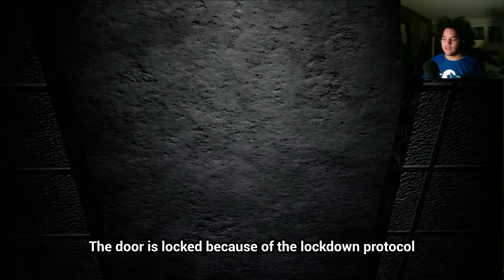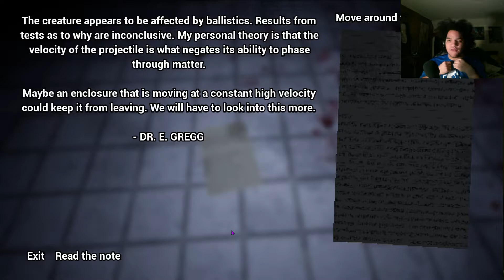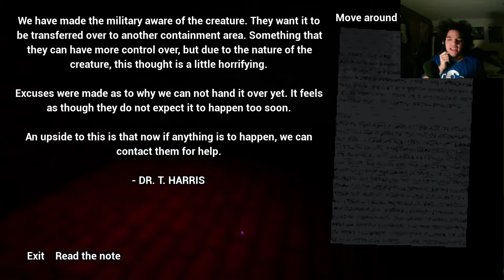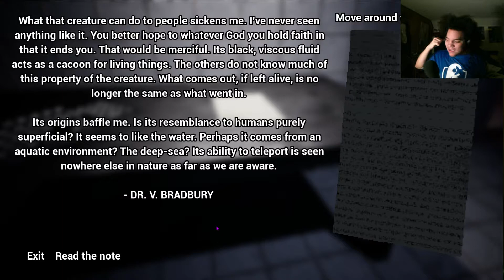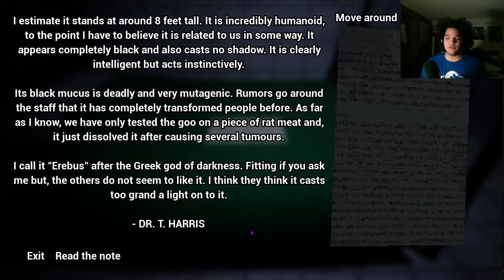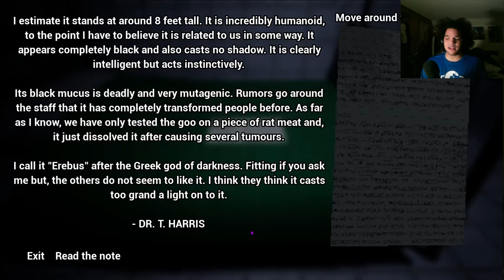Fighting My Own Shadow. Slight Things. || Cheap Thrills Ep 7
Look at the big Motha! Can I get a little more than the m9 please?!?!?

Wanna play it yourself? Of course you do!!! Go check it out!